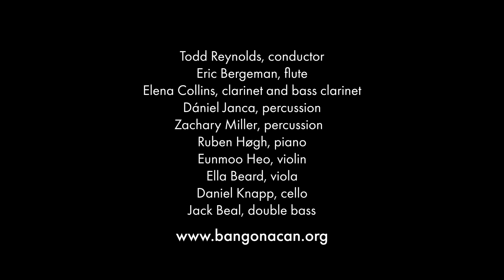Alex Groves, hottt - world premiere - Bang on a Can at MASS MoCA, Aug 2, 2024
Alex Groves, hottt
World premiere performance at LOUD Weekend (part of the Bang on a Can Summer Music Festival at MASS MoCA).

Commissioned with the generous support of  Elizabeth and Justus Schlichting

Todd Reynolds, conductor
Eric Bergeman, flute
Elena Collins, clarinet and bass clarinet
Dániel Janca, percussion
Zachary Miller, percussion
Ruben Høgh, piano
Eunmoo Heo, violin
Ella Beard, viola
Daniel Knapp, cello
Jack Beal, double bass

video by Joe Aidonidis/Great Sky Media
audio by Todd Vos

The Bang on a Can Summer Music Festival at MASS MoCA is made possible with support from the National Endowment for the Arts, The Francis Goelet Charitable Trust, The Joe Holt Charitable Fund, the Amphion Foundation, ASCAP Foundation Irving Caesar Fund, Valerie Dillon and Daniel Lewis, Alice M. Ditson Fund of Columbia University, Robert Black Foundation, Herb Leventer, Elizabeth and Justus Schlichting, Art Music Denmark and the Danish Arts Foundation, In Honor of Richard E. Thurston, and Williamson Foundation for Music.